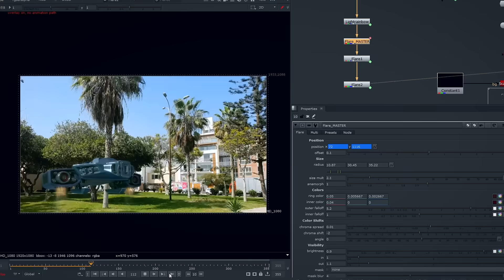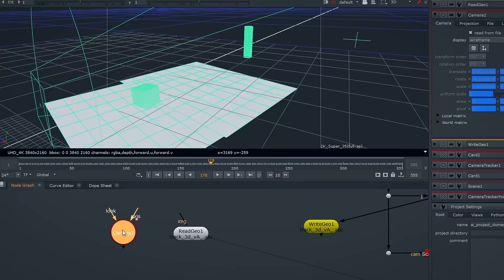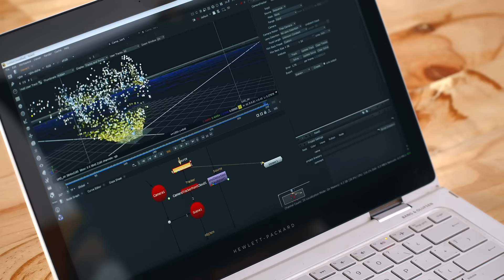Integración de elementos 3D en entornos reales | Un curso de Diego Velasquez | Domestika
Aprende un proceso de VFX para integrar objetos 3D en tomas reales con 3ds Max, Nuke y V-Ray

La línea que separa realidad y ficción se ha vuelto cada vez más difusa con la magia que proporcionan los efectos visuales del cine y la televisión. Explosiones impactantes, autos voladores o la integración de cualquier elemento fantástico en producciones audiovisuales es la especialidad de Diego Velásquez, director creativo del galardonado estudio de VFX y animación MAKACO.